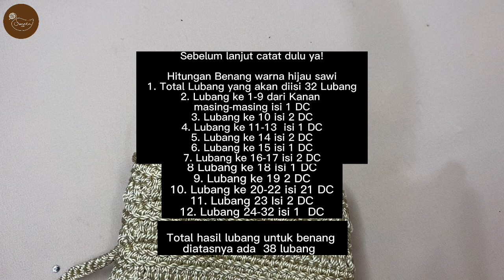Tutorial 176 - Crochet || Membuat Tas Rajut HP Warna Warni. Simpel dan Cantik Banget!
Halo Sobat Swanta Rajut..
Niki mau ngucapin makasih banyak buat temen-temen yang bersedia menonton video Swanta Rajut. Semoga bermanfaat dan semoga bisa memberikan latihan lagi buat teman-teman yang ingin belajar merajut.

Jika ada pertanyaan, request tutorial, kritik dan saran silahkan tulis di kolom komentar ya. Mohon maaf buat temen-temen yang ngerasa vidionya terlalu cepat, silakan klik tombol setting, lalu atur di bagian speed, Terima kasih

Jika berkenan temen-temen juga bisa follow beberapa akun kita